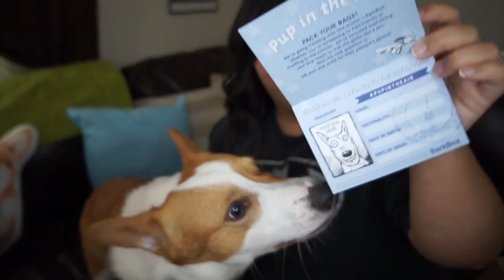CORGI PUP'S January Barkbox 2017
SNAPCHAT ❤ @itsBrittneyWrld
TWITTER ❤ @ItsBrittWorld